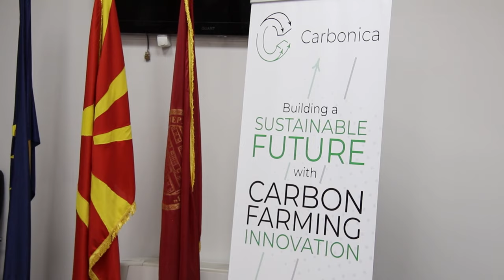Земјоделскиот факултет одржа работилница во рамките на проектот „Carbonica“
Во рамките на Деновите на Млади истражувачи, Земјоделскиот факултет денеска одржа работилница за промоција на активностите од проектот Carbonica.
Проектот има за цел да креира регионален систем кој ќе овозможи собирање на податоци за емисија на стакленички гасови од земјоделското производство. Ова се смета за еден од клучните фактори за создавање на климатските промени. Ќе се воведуваат техники и методи за ублажување на климатските промени. Проектот го опфаќа регионот на нашата земја, Грција и Кипар, изјави проф. Д-р Верица Илиева, од Земјоделскиот Факултет и координатор на проектот.